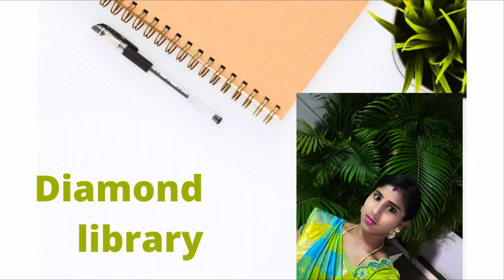Home made beetroot lip balm for dark lips 💄